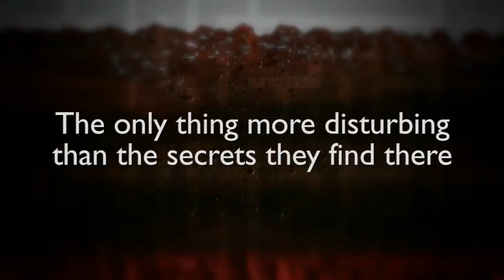Subterranean by Action Thriller Author James Rollins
Beneath the ice at the bottom of the Earth is a magnificent subterranean labyrinth, a place of breathtaking wonders -- and terrors beyond imagining. A team of specialists led by archaeologist Ashley Carter has been hand-picked to explore this secret place and to uncover the riches it holds. But they are not the first to venture here -- and those they follow did not return. There are mysteries here older than time, and revelations that could change the world. But there are also things that should not be disturbed -- and a devastating truth that could doom Ashley and the expedition: they are not alone.
Learn more about the fast paced action book, "Subterranean" by going to this